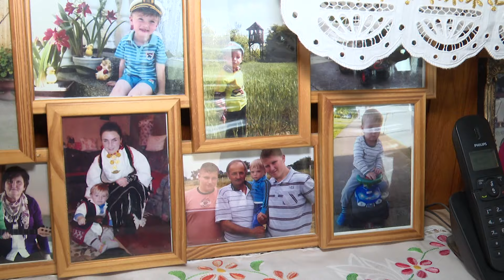TO SMO MI 24.05.2024.